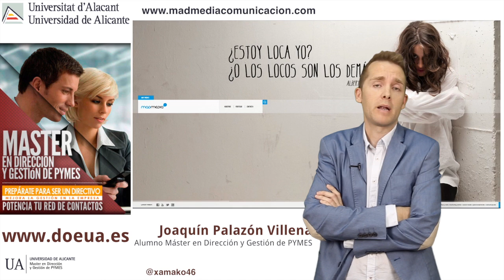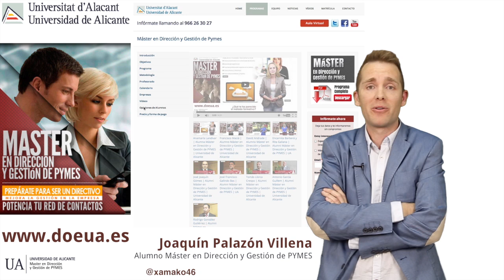Joaquín Palazón | Alumno Máster en Dirección y Gestión de PYMES | Universidad de Alicante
Testimonio de Joaquín Palazón Villena, alumno del Máster en Dirección y Gestión de PYMES de la Universidad de Alicante.